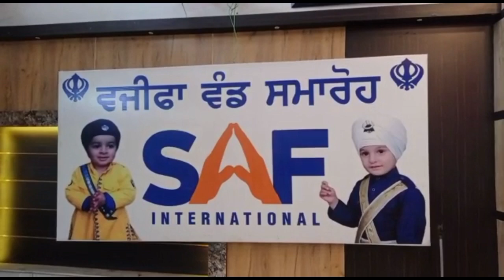सैफ इंटरनेशनल की ओर से वजीफे बांटे गए@FASTNEWSINDIA1965